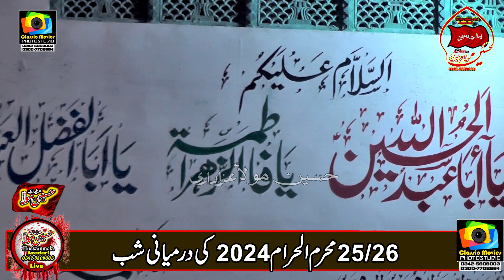Noha Main Nay Kai Bar Teara Nam l Dukh Ummat Day Ni l Nohakhawan Zawar Mazhar Abbas Mazhar Bhatti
Noha Main Nay Kai Bar Teara Nam
Dukh Ummat Day N
Nohakhawan Zawar Mazhar Abbas Mazhar Bhatti
Bimar e Karbla Imam Sajjad A.S Ka Matam
25 Muh 2024
Imam Bargah Alhussainia Qasr e Abu Talib Moza Mathrooma Jhang Road Chiniot
Syed Muhammad Nawaz Shah
Syed Hasham Raza Shah
Syed Faheel Sultan Shah
Sajid Raza

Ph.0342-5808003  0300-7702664